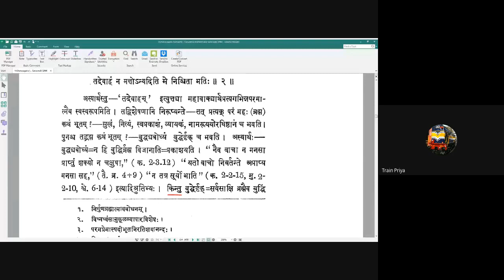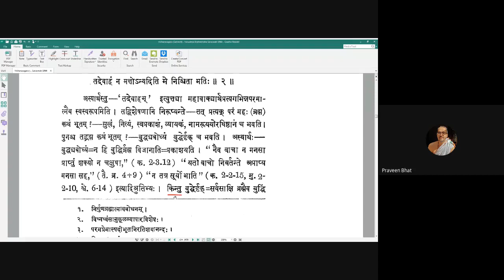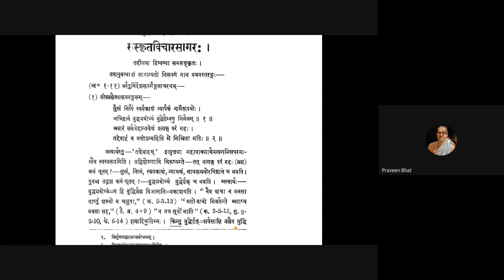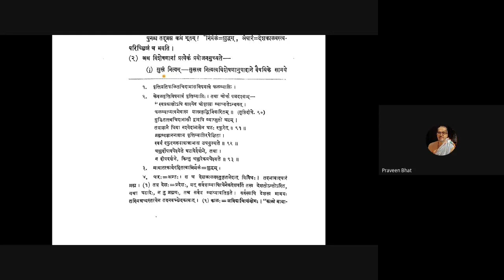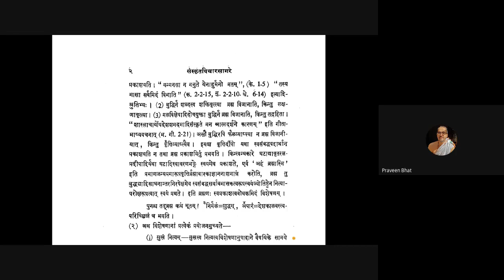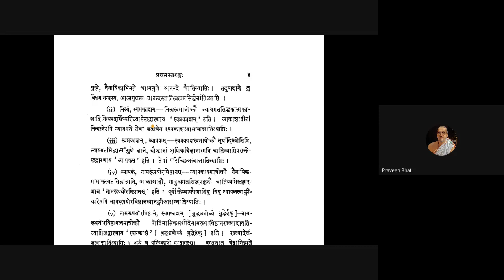Vicharasagara 002 20200624 Mangalacharana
Vicharasagara